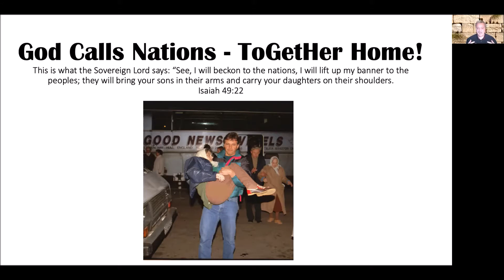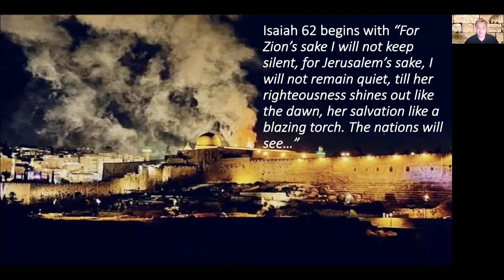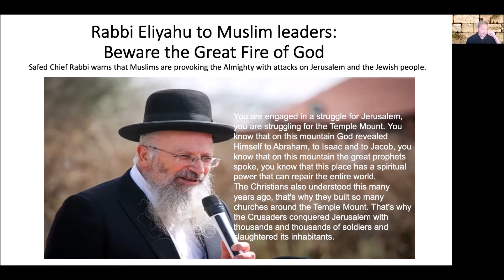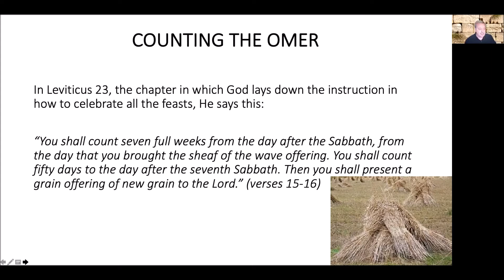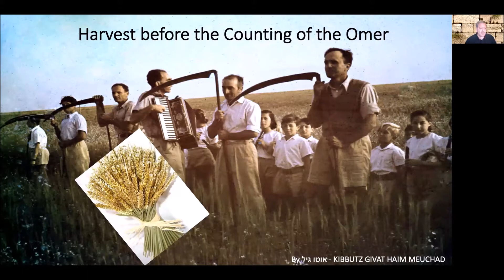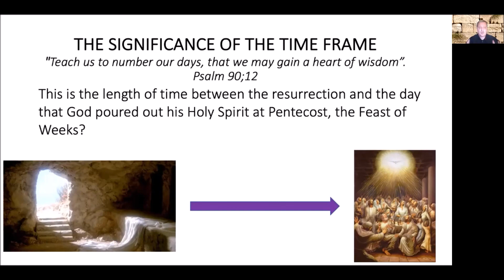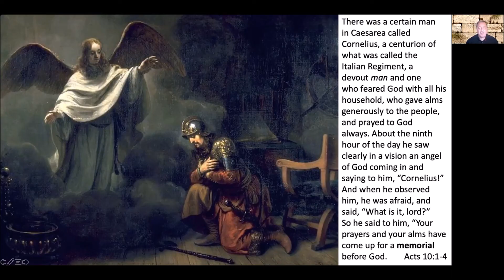21 05 13 God Calls Nations - ToGetHer Home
Join International Director of Return Ministries, Dean Bye, as he speaks figuratively and literally on Jerusalem. Dean explains how to overcome replacement theology while gaining revelation from Isaiah 49 concerning the role nations have in bringing peace to Jerusalem and upon Israel through 'comforting and helping' Jews to return home.